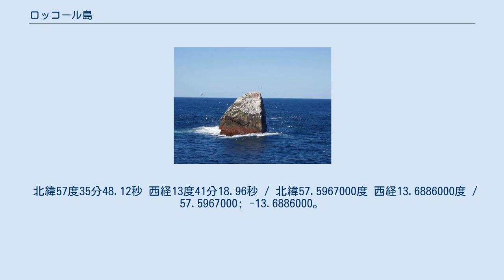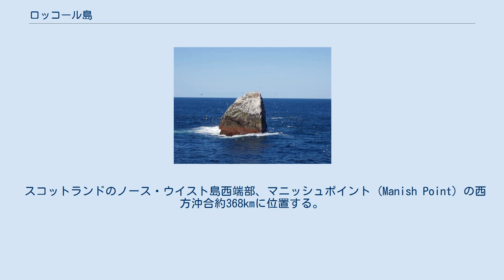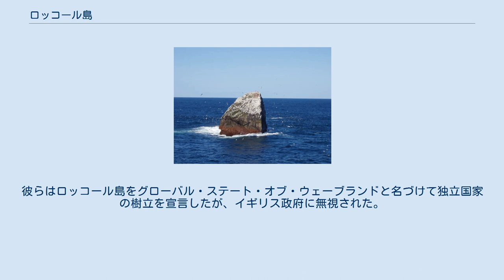ロッコール島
グリーンピース_(NGO)
アウター・ヘブリディーズ
イギリス・デンマーク関係
ロッコール島の位置 北緯57度35分48.12秒 西経13度41分18.96秒 / 北緯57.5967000度 西経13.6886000度 / 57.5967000; -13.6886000 ロッコール島（ロッコールとう、Rockall）は、北大西洋に浮かぶイギリス領の岩である。
海食柱の1つ。
ロックオール島と表記されることもある。
 北緯57度35分48.12秒 西経13度41分18.96秒 / 北緯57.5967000度 西経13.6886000度 / 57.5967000; -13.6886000。
 スコットランドのノース・ウイスト島西端部、マニッシュポイント (Manish Point) の西方沖合約368kmに位置する。
 海面から突出した塔状の岩（高さ約23m、直径27m）。
無主地であったため1955年からイギリスが領有権を主張し始め、1972年にイギリスの領土として正式に編入された。
排他的経済水域 (EEZ) を設定した場合、豊富な海洋資源を得ることができるため、イギリスは編入後にロッコールを基点とするEEZの設定を検討したが、アイルランド共和国、デンマーク（フェロー諸島の一部として）、アイスランドはこれに反対していた。
 1982年に採択、1994年に発効した「海洋法に関する国際連合条約（国連海洋法条約）」には、121条3項に「人間の居住又は独自の経済的生活を維持することのできない岩は、排他的経済水域又は大陸棚を有しない」と規定されており、イギリスは、ロッコール島は「条約第121条3項に基づき漁業水域の限界のための有効な基点ではない」と判断して政策転換を図り、ロッコール島の排他的経済水域と大陸棚に関する主張を放棄した。
 岩（rock）には、それを基点とするEEZを設けることができないが、領土としては認められ、領海も設定できる。
イギリスのロッコールに対する領有権主張に対しては、どの国家も異議を申し立てをしていない。
 1997年に環境保護団体「グリーンピース」が、油田開発に対する抗議活動の一環としてロッコール島に小屋を建て、占領した。
彼らはロッコール島をグローバル・ステート・オブ・ウェーブランドと名づけて独立国家の樹立を宣言したが、イギリス政府に無視された。